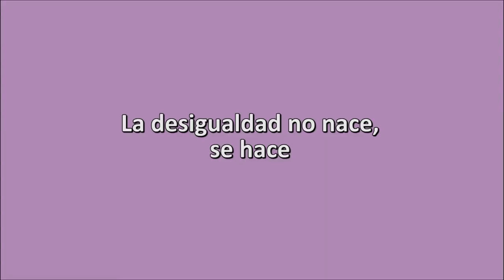Euskal Trenbide Sarea, entidad participante del Foro para la Igualdad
Euskal Trenbide Sarea es una de las entidades participantes del Foro para la Igualdad de 2016. Izaskun Lambarri Lili y Begoña Hernández Romero son representantes de esta organziación.

¡Te esperamos!